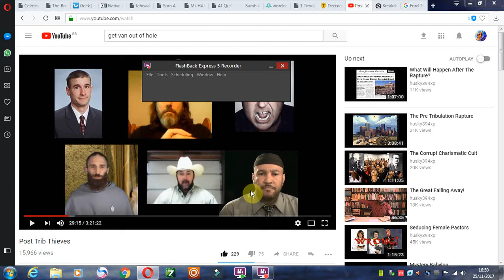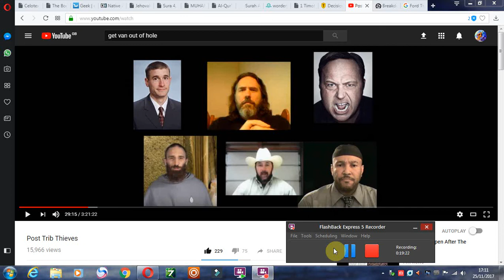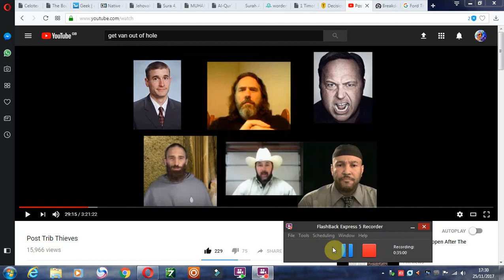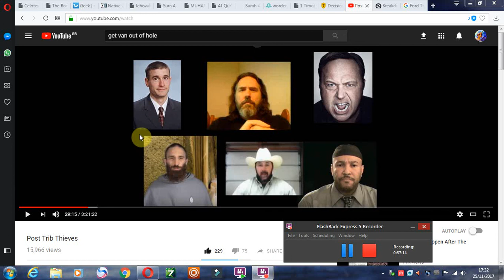Romans 2:28-29 A Jew is One Inwardly....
listening to: Post Trib Thieves